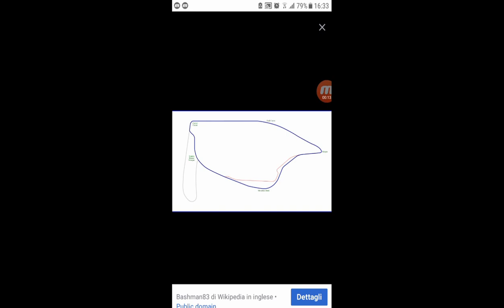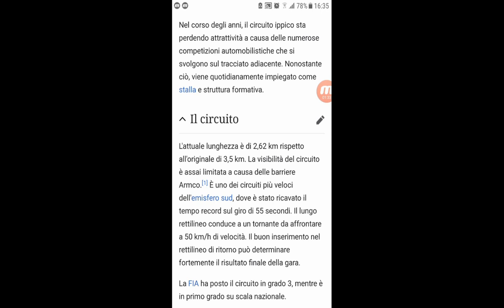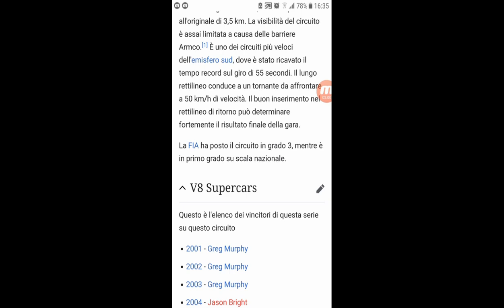#114 La Storia dei Circuiti - Pukekohe Park Raceway